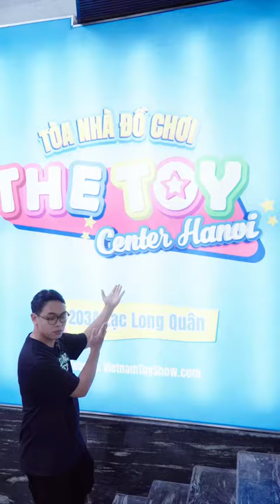Gặp Gao Đỏ và Gao Xanh tại Việt Nam !